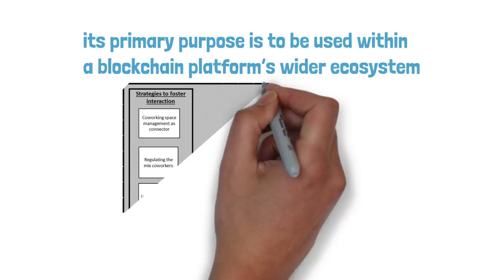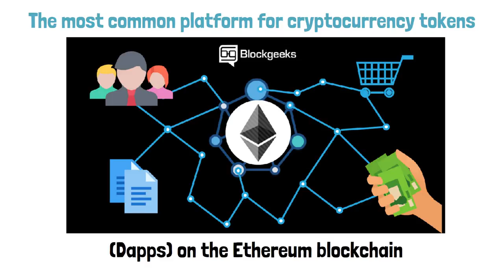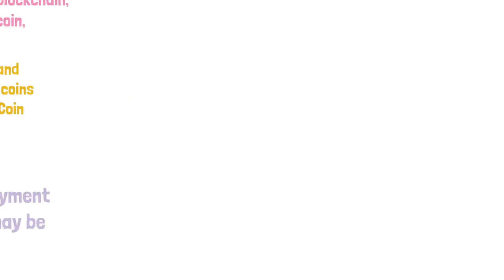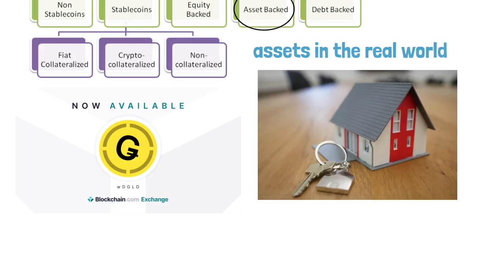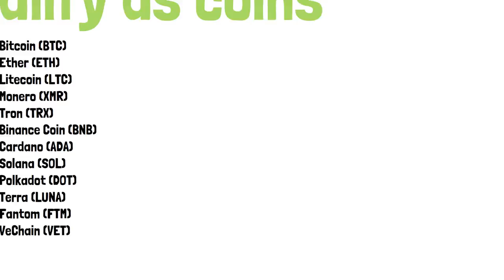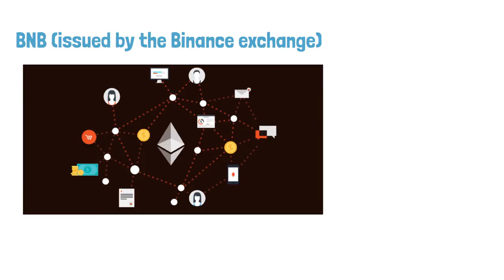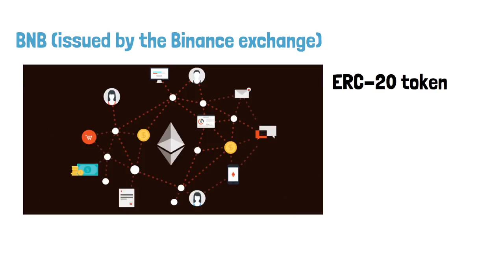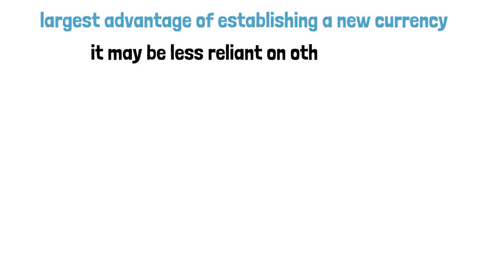What is the Difference between a Crypto Coin and a Token? (animated explainer video)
The cryptocurrency industry is riddled with jargons and terms that are frequently interchanged, such as token versus coin. As a result, no one will throw you in jail for not understanding the difference. Even well-known industry professionals and authors frequently use both terms interchangeably. But, in this video, we will explain to you that there is a technical difference between a crypto token vs coin.

You may be able to distinguish some of the distinctions between crypto coins and tokens based on the definitions we've explained. However, we'll highlight them a bit more, so you can see what we're talking about:

Tokens lack a native blockchain, whereas coins have a native blockchain.

Because a token is based on an existing blockchain, it is less expensive to manufacture than a coin, which needs its own blockchain.

When a project creates its own blockchain and migrates its tokens to the new blockchain as coins, tokens can eventually become coins. Binance Coin (BNB), Tron (TRX), and Zilliqa (ZIL), which were formerly tokens on the Ethereum network, are examples of successful migrations.

Coins are generally used as a payment cryptocurrency, whereas tokens may be used for a number of purposes.

Let’s explain to you some of the classifications of crypto tokens.

Security tokens:
These tokens are digital assets that are used to represent traditional "assets." Some security tokens, for example, represent firm shares or bonds that are issued to raise cash from investors.

Asset-backed tokens:
These are tokens that represent assets in the real world, such as a piece of real estate or tokenized copies of gold held in a vault. The issue of these assets allows them to be exchanged without the need for a physical transfer of the underlying commodity.

NFTs (Non-Fungible Tokens):
These are tokens that are primarily used as collectors. NFTs may be made for practically anything, including art, baseball, virtual real estate, and event tickets, among other things. We have a video on the channel based entirely on NFTs if you want to check it out to learn more about them.

Stablecoins (Tokenized Money):
These are crypto tokens that represent digital equivalents of fiat currencies. They're generally linked to the underlying currency at 1:1, so they're always redeemable for the same amount. USD Coin (USDC), Tether (USDT), and Gemini Dollar are all popular examples (GUSD).